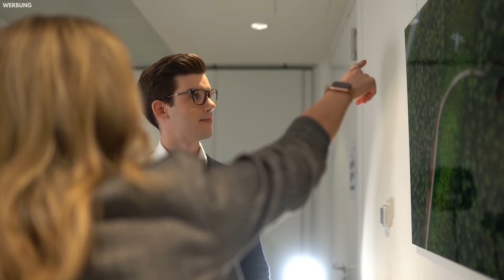Arbeiten bei Roland Berger: So ist es wirklich!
Ich war für euch einen Tag im Headquarter von Roland Berger, der führenden Strategieberatung mit deutschen Wurzeln. Mit rund 2.700 Mitarbeitenden berät Roland Berger in über 30 verschiedenen Staaten große Konzerne und Institutionen bei zahlreichen strategischen Fragestellungen und ist somit für ambitionierte Absolvent:innen mit Interesse an der Unternehmensberatung einer der absoluten Traum-Arbeitgeber. In diesem Video erhältst du einen umfassenden Einblick in den Arbeitsalltag sowie die Kultur bei Roland Berger - außerdem bekommst du wertvolle Tipps zum Bewerbungsprozess.

Ich führe im Rahmen des Videos Interviews mit sieben verschiedenen Mitarbeitenden von Roland Berger - die einzelnen Themen findest du hier in den Timestamps:
00:00 Einleitung zu Roland Berger
01:15 Berufseinstieg bei Roland Berger (Aylin, Consultant)
06:15 Typische Projekte / Climate & Sustainability (Julia, Senior Consultant)
10:56 Work-Life-Balance und Digital (Sebastian, Senior Project Manager)
20:35 Rolle als Partner / Unternehmensstruktur (Sebastian, Senior Partner)
39:08 Unternehmenskultur von Roland Berger (Per, Global Head of HR)
54:53 Praktikum bei Roland Berger (Leonie, Gap-Year-Praktikantin)
58:29 Bewerbungsprozess bei Roland Berger (Kathrin, Senior Vice President HR)

Das Video ist Teil einer Kooperation zwischen pumpkincareers und Roland Berger.